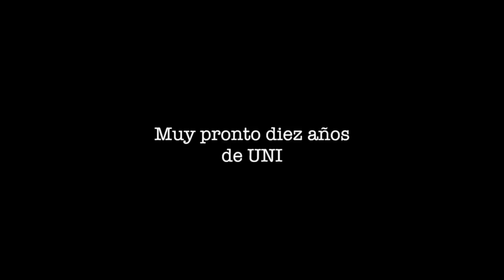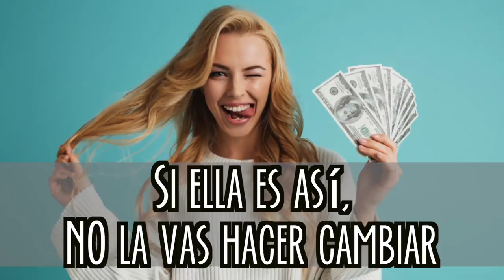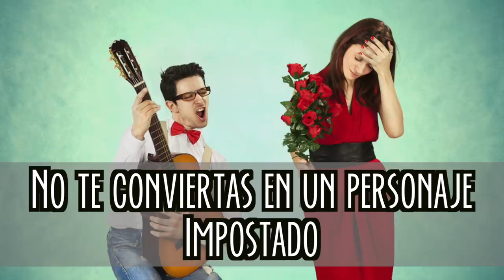MUJERES BELLAS: ¿CÓMO ATRAERLAS?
ES ALGO QUE TEINES QUE SABER, NO  TENGAS MIEDO, TE VOY A DECIR POR QUÉ.

Visita nuestro sitio asociado de Amazon para productos de tu interés: